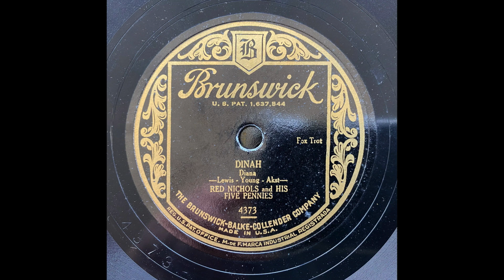Dinah - Red Nichols & His Five Pennies (1929) (Benny Goodman, Jack Teagarden)